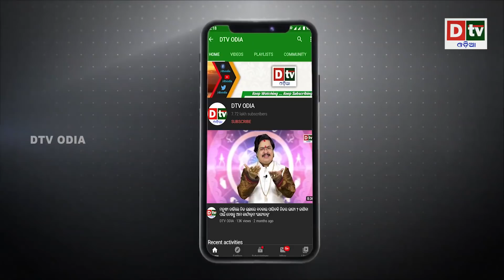ପାଲେଷ୍ଟାଇନକୁ ଭାରତର କଡା ଜବାବ | Odia news live updates